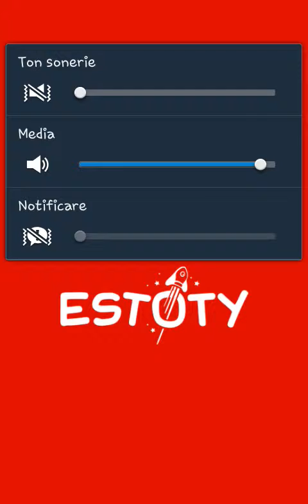Joc amuzant PPAP cu pix mar ananas si pix PPAP song Piko Taro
Salutare azi vom face gameplay la un joc nou lansat in magazinul Google play store
care este creat de pe cantecul japonezului PIKO TARO care si-a interpretat hitul
stilou ananas mar stilou.Jocul este conceput exact dupa celebrul clip lansat in august de japonezul Piko Taro
Vizionare placuta